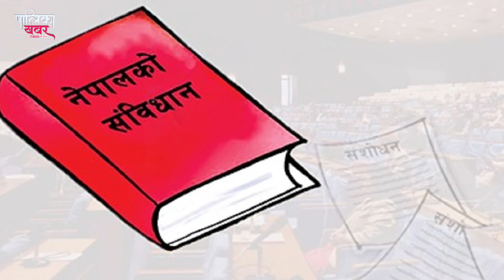अधिकांश स्थानीय तहले कानुन बिनै मनाए संविधान दिवस,अझै पुग्न सकेन गाउँगाउँमा सिंहदरवार||Palika khabar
संघीय लोकतान्त्रिक गणतन्त्रातमक देशको संविधान जारी भएपछि मात्र लामो समयदेखि जनप्रतिनिधिबिहीन स्थानीय तहले जनप्रतिनिधि पाए । स्थानीय तहले अथाह अधिकार त पाए तर व्यवहारिका कार्यान्वयन भने अझै हुन सकेको छैन । संविधान बनेको ५ वर्षमा कतिपय गाउँका सिंहदरवारले गज्जव काम गरेका छन् ।
TV : Everyday 6:00-7:00PM and 12:00-1:00PM @News24TV
फोन नं.: ९७७–१–५२४४७७६
मोबाईल : ९८५१०७६६१५